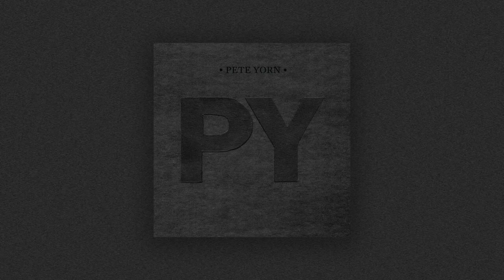Pete Yorn - Lost Weekend - Live @ Sixth & I, Washington D.C., 11/2/14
Pete Yorn - Lost Weekend - Live @ Sixth & I, Washington D.C., 11/2/14. Shot with an iPod 4 and an iPhone 5S with a Zoom iQ5 external recording microphone.